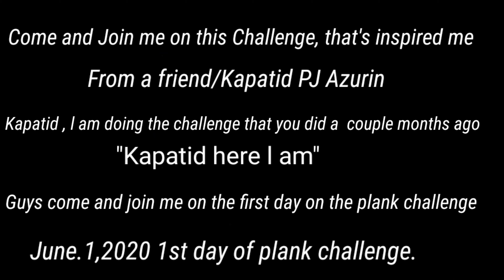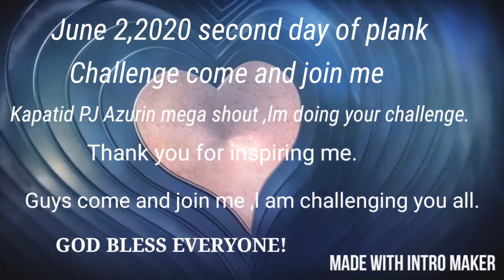PLANK CHALLENGE :DAY 1 AND DAY 2 || 30 DAYS PLANK CHALLENGE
Come and join me on this challenge ,that's inspired me from a friend /kapatid @pjazurin ,Kapatid ,i am doing the challenge that you did a couple months ago so kapatid, challenge accepted.
Guys come and join me on this journey for another challenge we are doing 30 days plank challenge .Today it is the first and 2nd day challenge so come and enjoy this challenge with me.  Thank you everyone and hope you guys will continue to follow this journey with me. God bless us all.